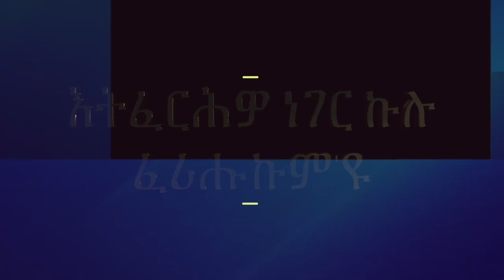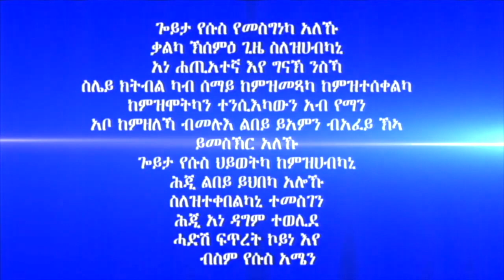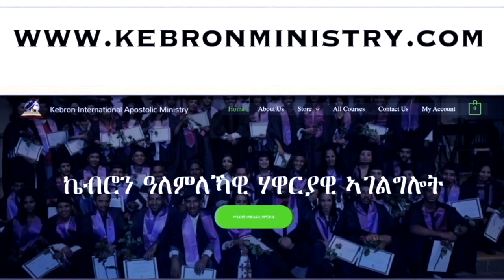366." እትፈርሕዎ ነገር ኩሉ ፈሪሑኩም'ዩ" ሃዋርያ ሕነሽም ኢትዮጵያ